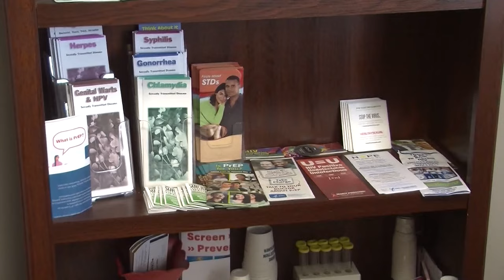Trials being tested for future genital herpes vaccine